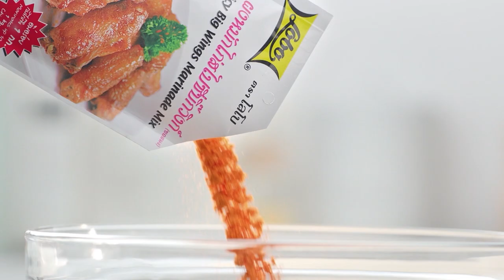กินได้ก็กิน (ทำกินเอง) เมนู ข้าวผัดกระเทียมปลาซาบะทอดเนยสด /บะหมี่ราดหน้าเกาเหลาทะเล l EP.185 [2/3]